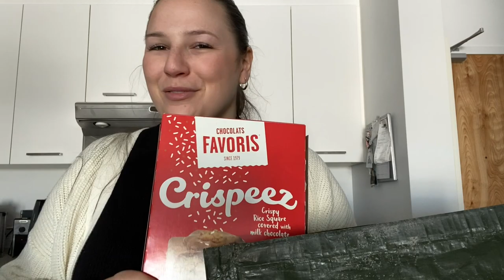MÉGA haul Costco & Produits terminé !! - Vlog du 5 au 8 mars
Allo allo ! ☀️

Merci tellement d’être là❤️

Merci de partager mes aventures et n'hésite pas à me suivre sur instagram et à me faire un petit coucou en commentaire 👋